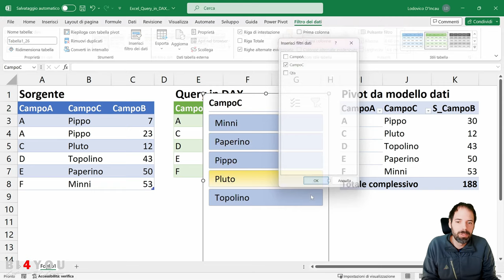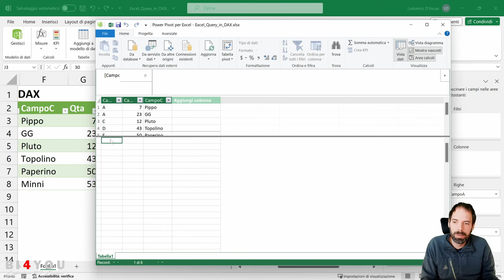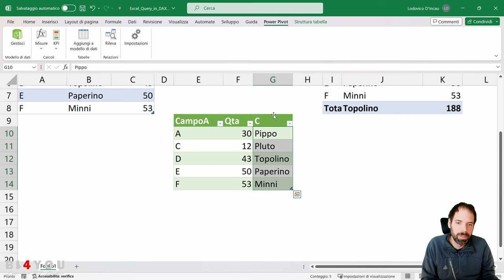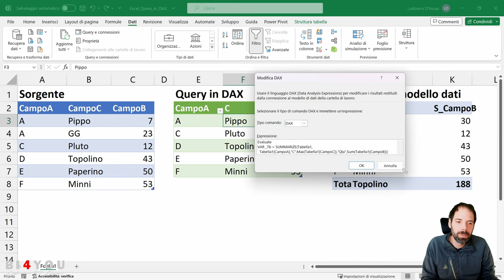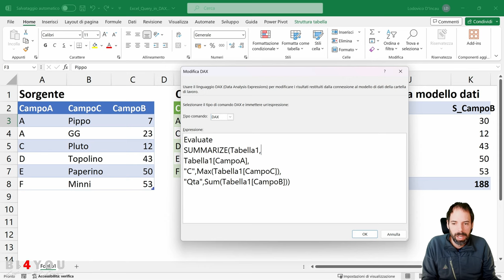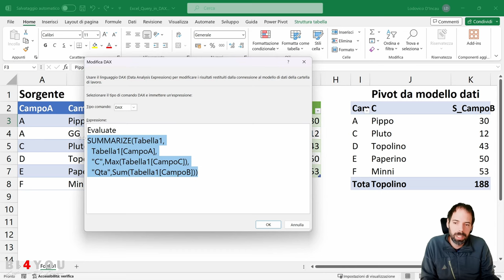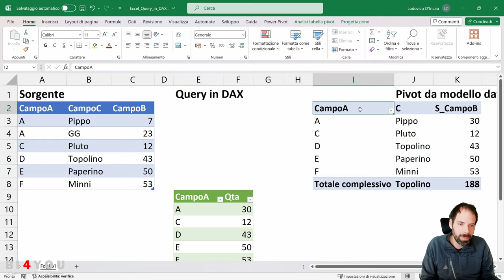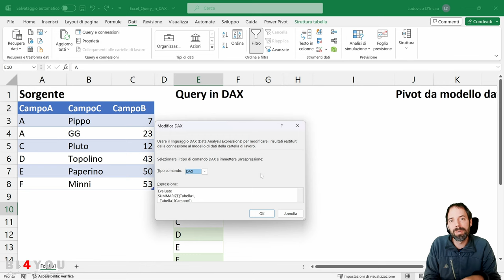Excel Query in DAX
In questa lezione scopriremo come si possono fare query in DAX su Excel